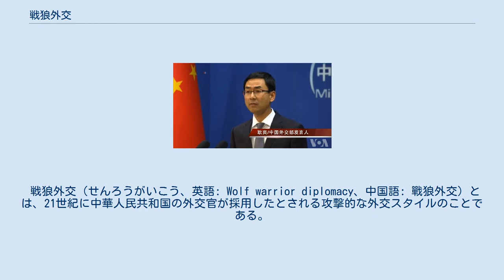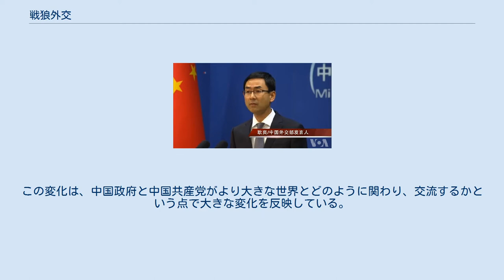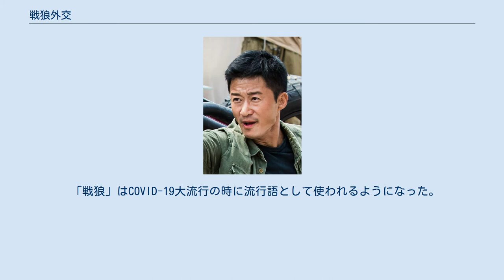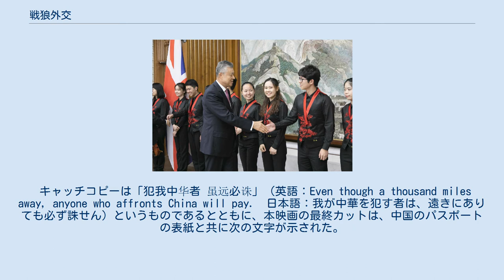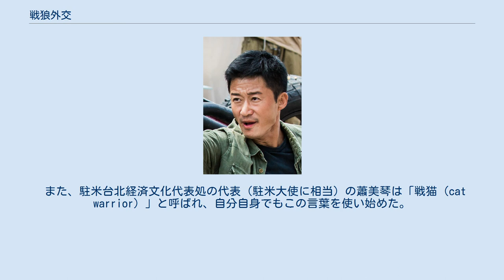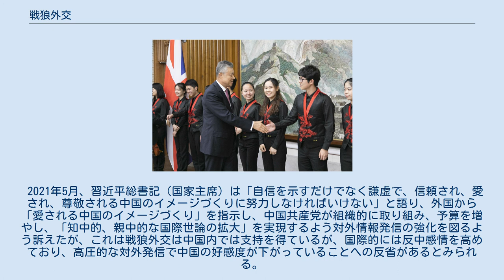戦狼外交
中華人民共和国外交部報道局元スポークスマン耿爽。
外交部は攻撃的な外交スタイルを採用する中国政府機関の一つである。
 戦狼外交（せんろうがいこう、英語: Wolf warrior diplomacy、中国語: 戰狼外交）とは、21世紀に中華人民共和国の外交官が採用したとされる攻撃的な外交スタイルのことである。
この用語は、中国のランボー風のアクション映画『戦狼 ウルフ・オブ・ウォー』からの造語である。
論争を避け、協力的なレトリックを重視していた以前の外交慣行とは対照的に、戦狼外交はより好戦的である。
支持者は、ソーシャルメディアやインタビューで、中国への批判に対して声高に反論や反駁をしている。
 「戦狼外交」という言葉が外交方針への表現として広まったのはCOVID-19の大流行時であるが、戦狼型の外交官が登場したのはその数年前のことである。
中国共産党の習近平総書記のはっきりした外交政策、中国当局者の間での西側からの反中敵意への認識、中国の外交官僚制度の変化が出現の要因として挙げられている。
 イギリス紙『The Economist』は、戦狼外交の定義を、「中国の台頭は避けられず、抵抗しても無駄だということを理解するために、痛みを感じなければならない国がある。アメリカは自国の問題で頭をいっぱいなので、それらの国に助けは来ないし、その痛みそれ自体が有益な教育になる。」としている。
 ロンドンの中国大使館で劉曉明とNYO-中国のメンバー 戦狼外交とは、中国の外交官が対立的なレトリックを用い、インタビューやソーシャルメディア上での中国への批判や論争に反発する外交官の意思が強まっていることが特徴である。
これは、中国が国際外交において「韜光養晦」（爪を隠し、才能を覆い隠し、時期を待つ戦術）との言葉に代表されるように、裏で活動し、論争を避け、国際協力のレトリックを重視していた以前の中国の外交政策とは一線を画すものである。
この変化は、中国政府と中国共産党がより大きな世界とどのように関わり、交流するかという点で大きな変化を反映している。
中国の外交政策に華僑を取り入れる取り組みも、国家への忠誠よりも民族への忠誠に重点を置いて強化されている。
 戦狼外交は2017年に出現し始めたが、それ以前から中国の外交にはすでにその要素が組み込まれていた。
戦狼外交に似た独断的な外交の押し付けは、2008年の金融危機の後にも指摘されている。
2019年7月、在パキスタン大使館の趙立堅が、アメリカ合衆国内の人種差別等に対しツイッター上で批判をしたことがきっかけで、中国外交官と戦狼シリーズの比較がされ始めた。
戦狼外交の出現は、習近平総書記の政治的野心と、中国政府関係者の間で感じた西側からの反中敵意とが結びついている。
習近平、趙立堅のほか、中国外交部の華春瑩、劉暁明なども「戦狼外交」の著名な支持者とされている。
 「戦狼」はCOVID-19大流行の時に流行語として使われるようになった。
ヨーロッパでは、指導者たちは、以前は小国や弱小国としか使わなかったような外交口調を中国が使い、協調的口調からその反対へと変化したことに驚きを示した。
 戦狼の事例としては、次のようなものが上げられる。
 戦狼外交をもたらしたと思われる要因の一つとして、内部の職員業績報告書に広報部分が追加されたことがある。
これにより、中国の外交官はソーシャルメディアで積極的に活動し、物議を醸すようなインタビューを受けるようになった。
さらに、中国の外交官の若い幹部が中国の外交サービスにおいて徐々に出世し、この世代交代も変化の一端を担っていると見られている。
ソーシャルメディア上での活動が大幅に増加し、ソーシャルメディア上で関わる際の口調はより直接的で対立的なものになった。
戦狼外交はまた、欧米の外交官のソーシャルメディアの存在に対して「必要な」対応としてフレーム化されている。
 戦狼 ウルフ・オブ・ウォーのセットでの呉京 戦狼とは、2017年に公開された中国映画『戦狼　ウルフ・オブ・ウォー』(原題：战狼２)を指している。
本映画は、人民解放軍の退役兵が、現地に取り残された中国人を保護するために、アフリカでクーデターを企てるヨーロッパの民間軍事会社と戦い、最終的には人民解放軍とともにそれらの人々の救出に成功するというものである。
 キャッチコピーは「犯我中华者 虽远必诛」（英語：Even though a thousand miles away, anyone who affronts China ...